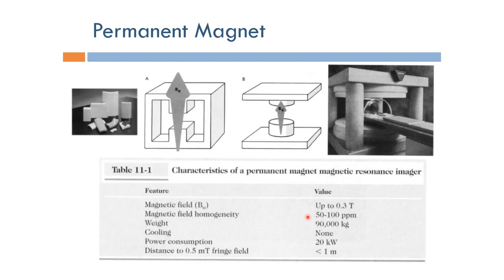Short Topics in Magnetic Resonance Imaging: Permanent Magnet Design (Arabic Narration)